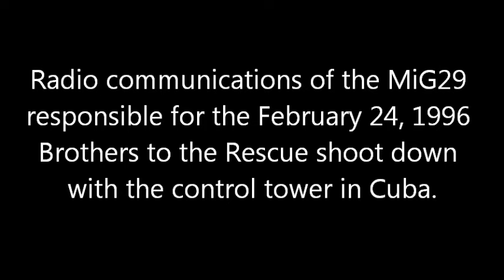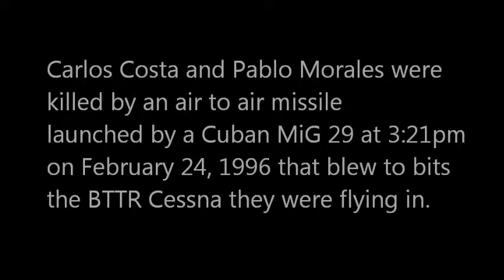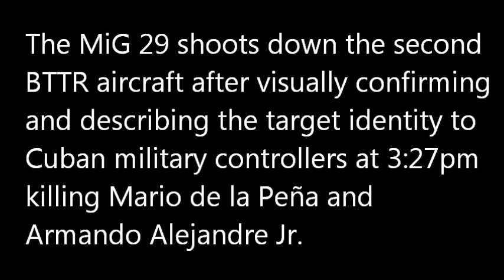MiG 29 audio of the Brothers to the Rescue shoot down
Radio communications of the MiG29 responsible for the February 24, 1996 Brothers to the Rescue shoot down with the control tower in Cuba as the attack occurred killing Armando Alejandre Jr. (45 years old), Carlos Alberto Costa (29), Mario Manuel de la Peña (24), and Pablo Morales (29).

Identities of the voices in the recording:

Francisco Perez Perez , Lieutenant Colonel of Cuban Air Force (co-pilot of MiG-29).

Lorenzo Alberto Perez Perez , Pilot Lieutenant Colonel who fired the missile from the MiG-29.

Ricardo Martinez , Air Traffic Controller, Havana Center.